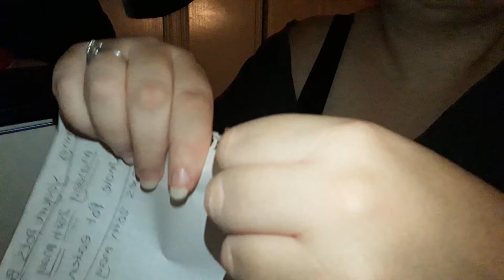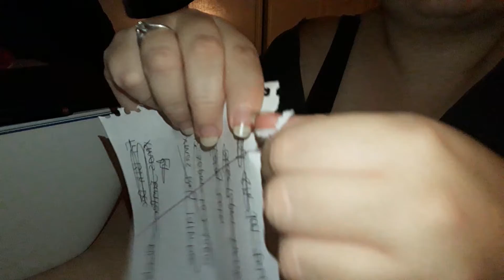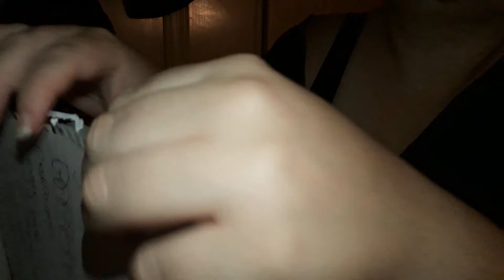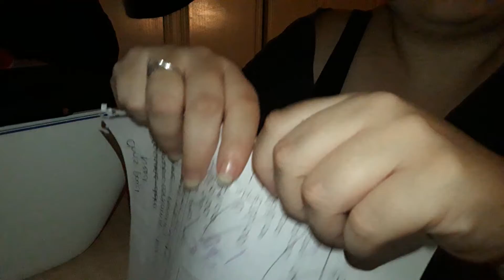Asmr ~ riping paper ~ sounds ( no talking)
Helps my channel to grow and support
Take care,see you in my next video